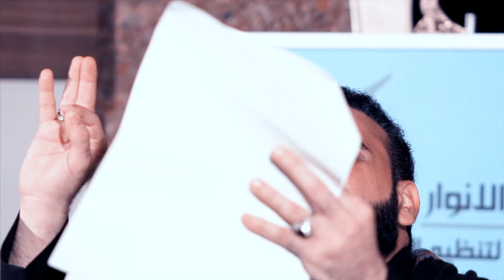ليش الموت | الرادود خضر عباس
• ليش الموت
• اداء خضر عباس
• للشاعر السيد عبد الخالق المخنة
• العراق كربلاء المقدسة قافلة الانوار المميزة
• محرم الحرام 1441 هـ